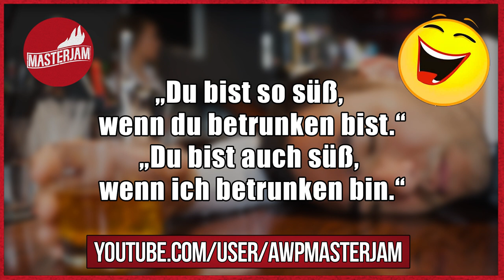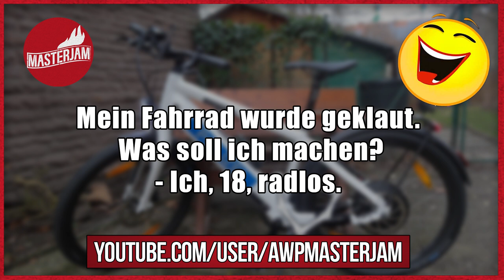Lustige Witze | Folge 94 (mit schwarzem Humor)